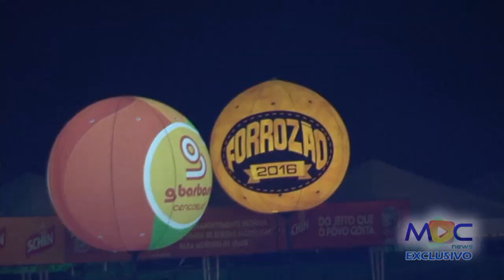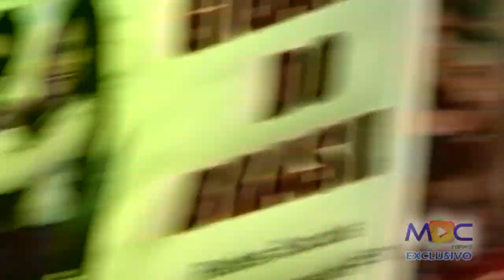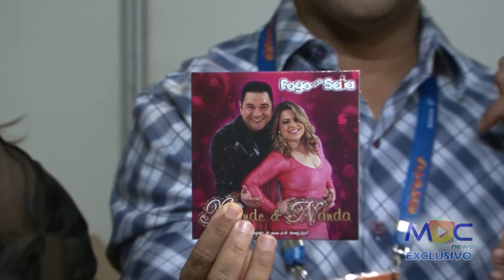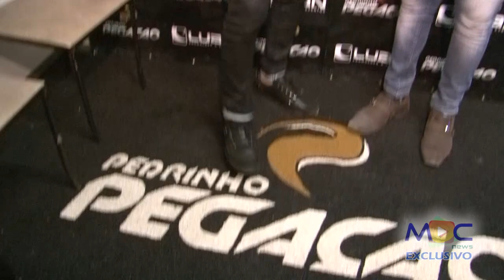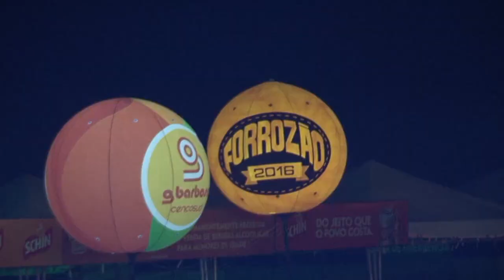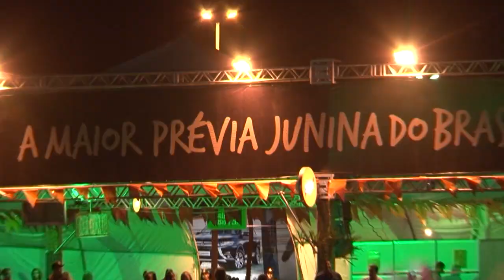Mc News no Forrozão da Tv e Fm Sergipe 2016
Direto de Aracaju/Se, para entrar no clima dos Festejos Juninos! Acompanhe tudo que rolou do Forrozão da Tv e Fm Sergipe.
Uma realização do Augustus Produções. No vídeo Paula Abelha entrevista a Solange Almeida, imperdível!
Entrevistas exclusivas e partes dos shows  das grandes atrações: Gigantes do Brasil, Aviões do Forró, Gabriel Diniz, Samyra Show, Fogo na Saia, Pedrinho Pegação, Solteirões do Forró, Joelma a Real, David Brasil e muito mais...

Nosso twitter e Instagram: @marcosmcnews / @marciomcnews/ @tonymcnews

MC NEWS 13 anos de sucesso, nossa missão é a informação!